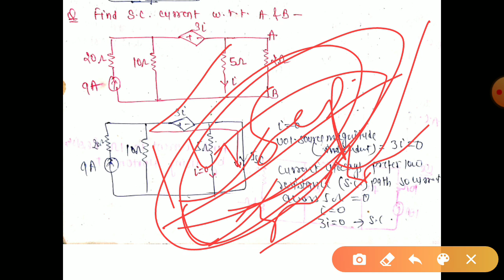norton's theorem with dependent sources|dependent source problems|edufunadda|gate2021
Norton's theorem video link

Voltage division and current division

KCL and KVL

RMS value of waveform video link

EDC full course